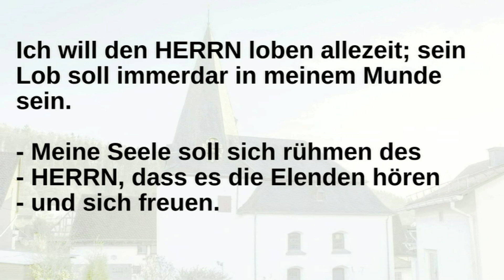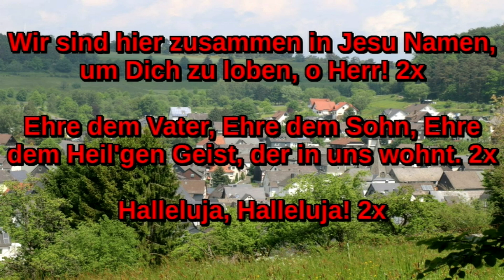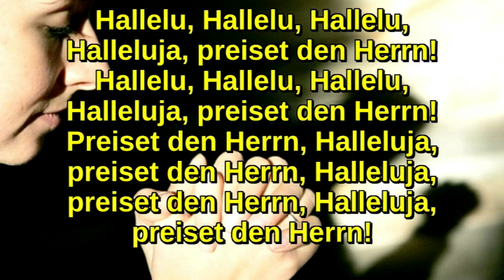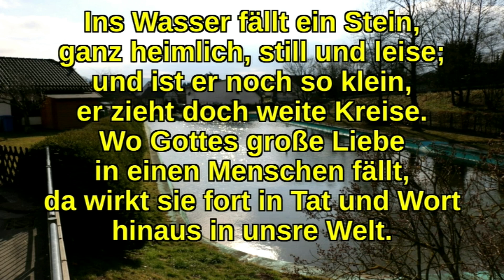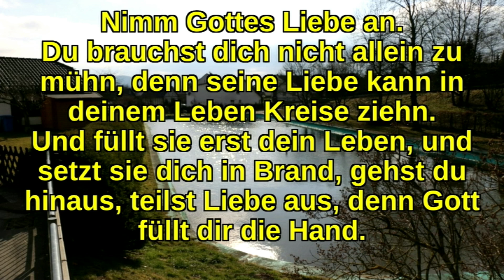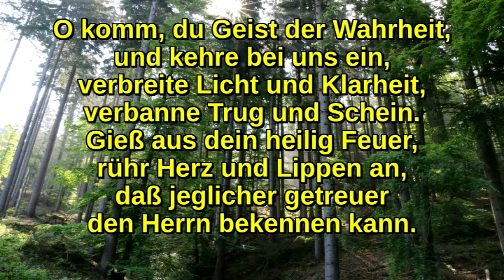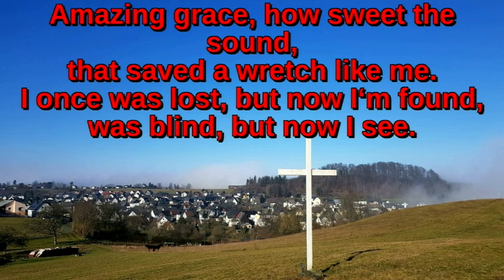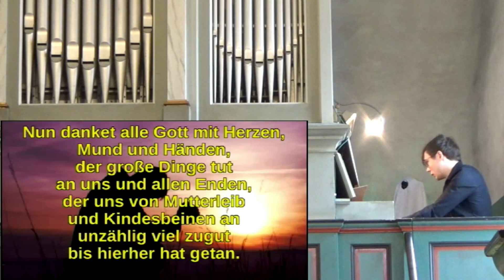Gottesdienst HiSi 02.06.2024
Gottesdienst mit Taufe am 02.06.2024
1. Sonntag nach Trinitatis
aus der Ev. luth. Katharinenkirche
in Simmersbach

Mitwirkende:
Pfarrer Michael Brück,
Diana Winkelmann, Marion Cyris,
Ute Christ, Christiane Theiß,
Arnim Sandrock,
Manuel Böhm (Orgel)

Technik: Daniel Wagner, Moritz Reh, Christoph Reitz